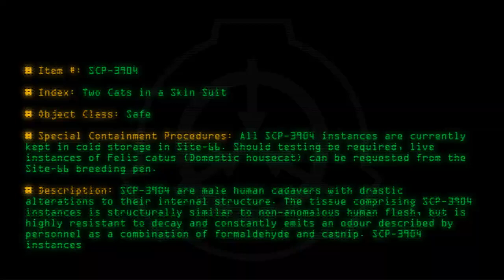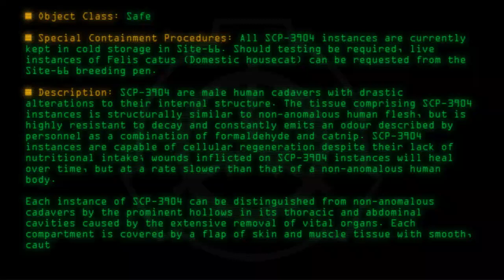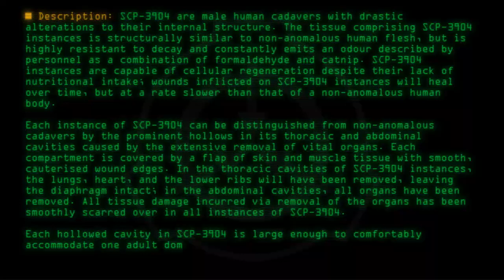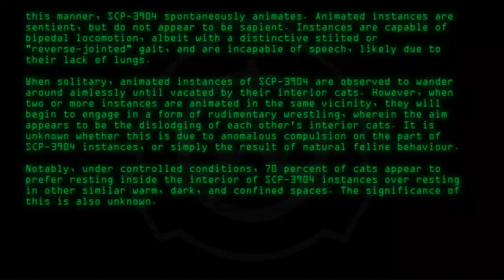SCP-3904 - Two Cats in a Skin Suit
Code: SCP-3904
Title: Two Cats in a Skin Suit
Rating: +125
Wordcount: 912
Last Edit: 08 Apr 2019 00:22
Revision: 11